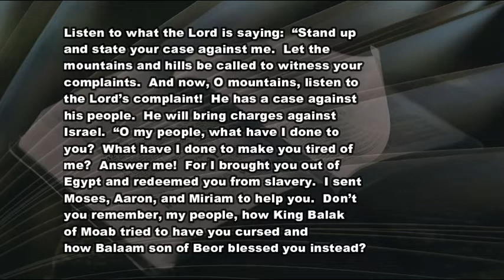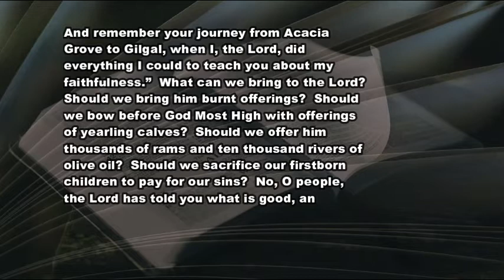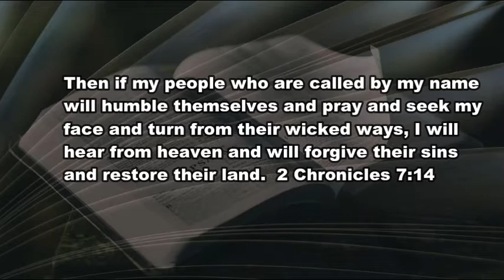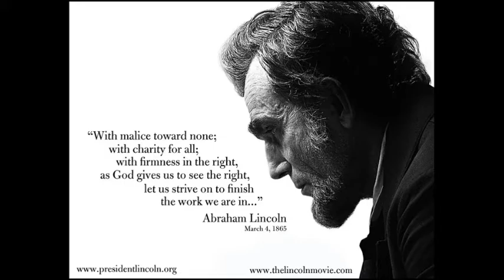1 20 21 Resetting the Compass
A hope for Inauguration Day